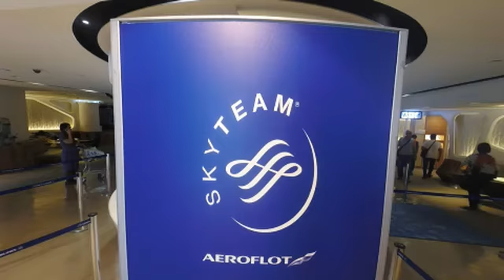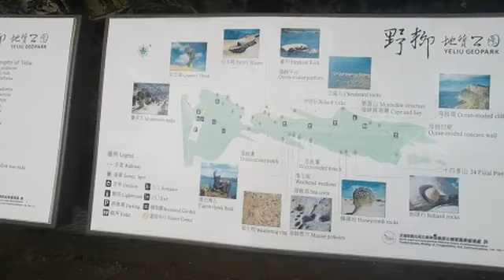taiwan trip mobile